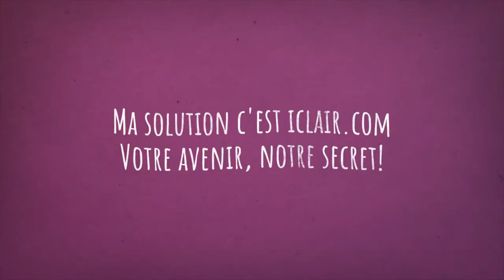ICLAIR votre avenir notre secret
Des années d'expérience ont conduit une équipe de consultants à former iclair. Animés par le coaching spirituel international, la prévision et la divination, nous vous aidons sur votre chemin.

L'intention est de fournir des poignées et de vous permettre de prendre en main votre vie, ceci, en jetant un regard vers l'avenir.

Une lecture de carte, une lecture de Tarot, de la numérologie, expliquant un rêve. transmettre le message d'un être cher décédé, vous faire mieux comprendre votre animal, délivrer le message d'un ange… Nous le faisons tous dans la plus grande sérénité. Nous ne pouvons pas changer le passé, nous aidons à guider l'avenir!